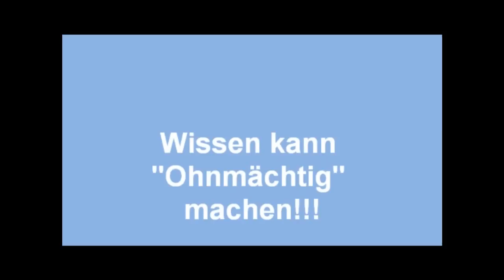Chemtrails/Haarp Attacke vom 10.08. 2011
Es ist einfach nicht zu fassen, welch Menschen verachtenden Aktionen tagtäglich irgendwo in der Welt geschehen. Mich hat die Aktionen heute in Kerken umgeworfen..Innerhalb kürzester Zeit wurde der „blaue Himmel" mit massiver Aggressivität verdunkelt und wir hatten mal wieder keinen Sonnentag.."Chemtrais/Haarp" go Home...